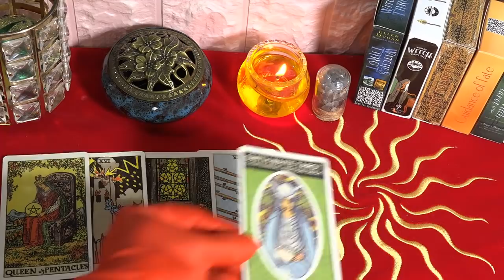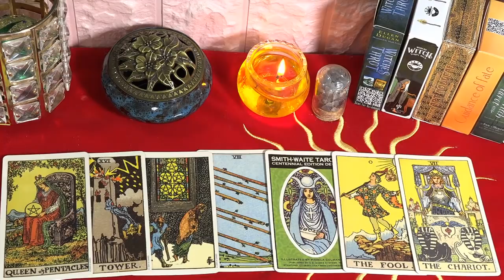Atención🔴 Horóscopo de Mhoni vidente🔮 10 de Abril⚠️ Verdades inesperadas encontradas - PREDICCIONES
Hoy Géminis, económicamente, los ingresos de las personas trabajadoras aumentan, ayudándote a ahorrar mejor. Si ha estado invirtiendo durante un tiempo, es hora de obtener resultados o cosechar ganancias.
Emocionalmente hay un cambio muy bueno
Redes oficiales de Mhoni Vidente:
♈ 05:05 Aries
♉ 07:55 Tauro
♊ 10:12 Géminis
♋ 12:55 Cáncer
♌ 15:20 Leo
♍ 17:42 Virgo
♎ 20:08 Libra
♏ 22:25 Escorpio
♐ 24:55 Sagitario
♑ 27:25 Capricornio
♒ 29:52 Acuario
♓ 32:15 Piscis